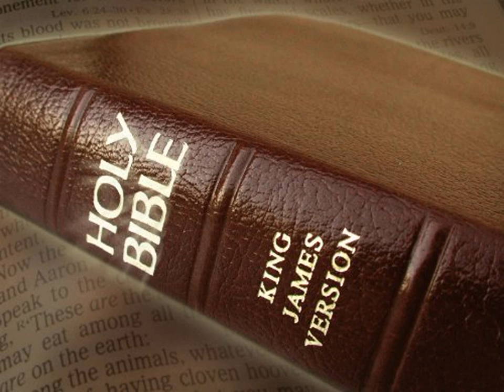King James Version Bible Audiobook Book of Psalm Chapter 013